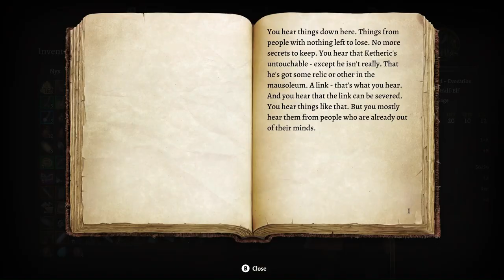Big Skelly - Baldur's Gate 3 - Playthrough Part 31